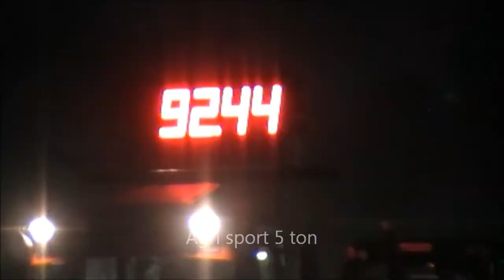Agri Sport 5 ton Rijsbergen 22 september 2012